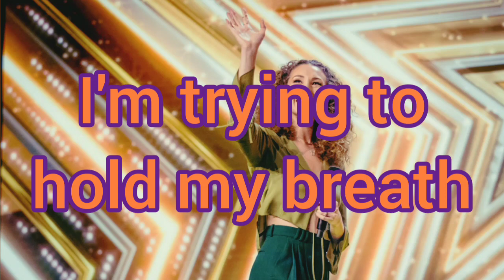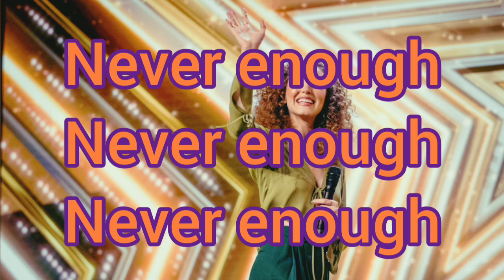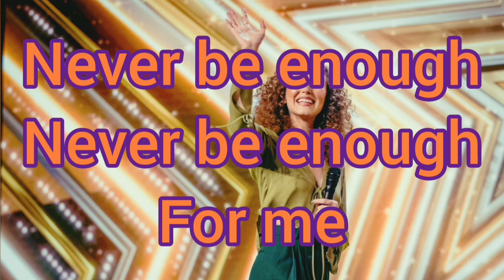Never Enough in G (-1 key ) Karaoke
For me
Never, never
Never, never
Never, for me
For me
Never enough
Never enough
Never enough
For me
For me
For me

Loren Allred
tags karaokê playback karaoke karaokes